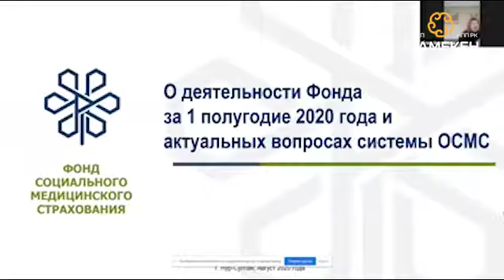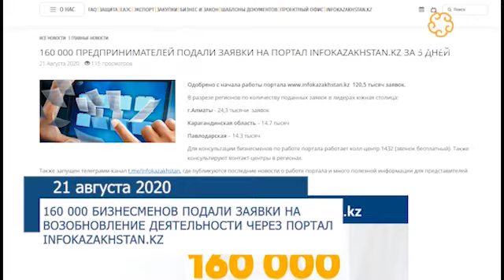ВИДЕОДАЙДЖЕСТ НПП РК «АТАМЕКЕН»: В РАКУРСЕ ГЛАВНЫЕ ТЕМЫ БИЗНЕСА НА НЕДЕЛЕ (17-21 АВГУСТА 2020 ГОДА)